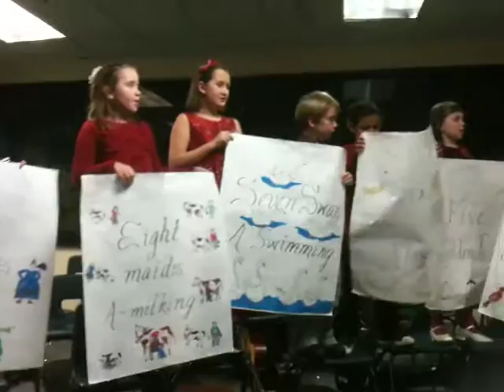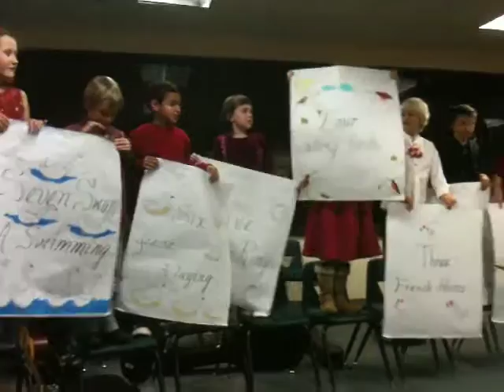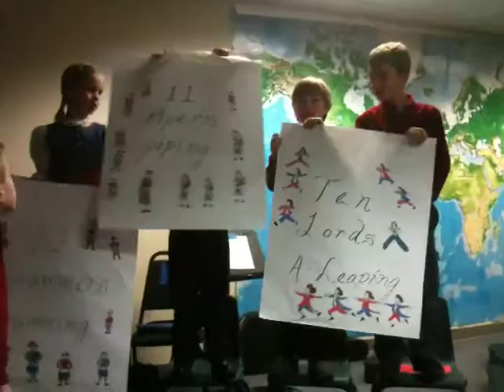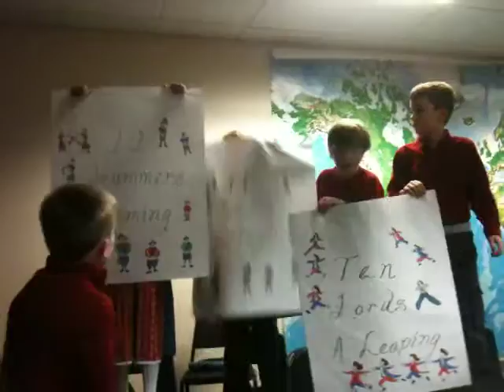GSP Winter Concert #6